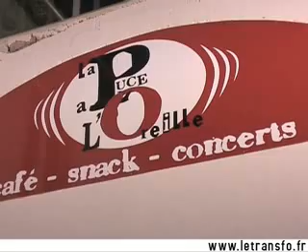La Puce a l'Oreille, un nouveau lieu musiques actuelles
18 septembre 2008, premier concert à la nouvelle salle riomoise « la puce a loreille ». Un lieu privé dédié aux musiques actuelles.